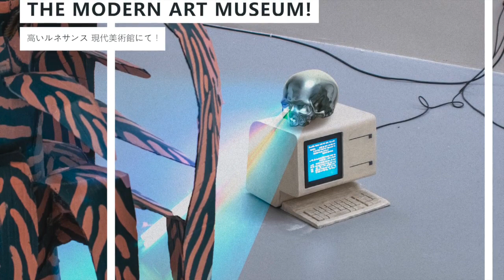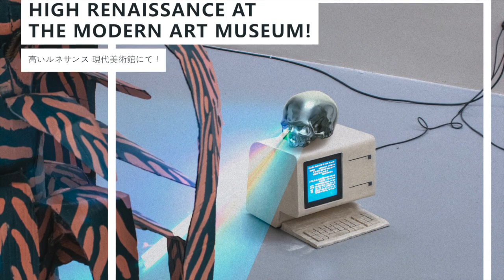VANITAS命死 - Welcome to the Modern Art museum